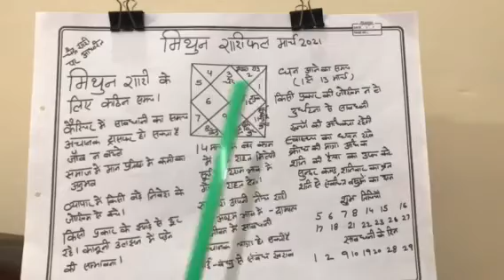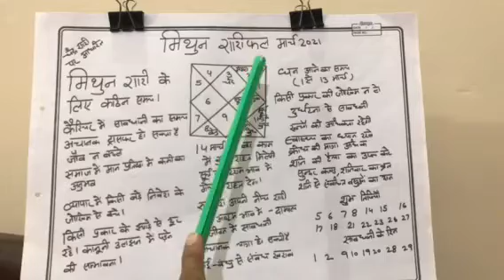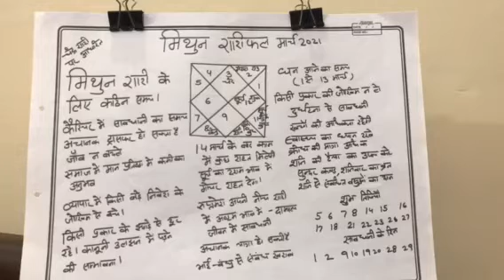मिथुन राशि मार्च 2021 का राशि फल जॉब न बदले#